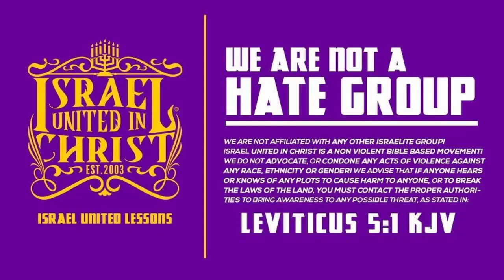The Israelites: What the Christian Church Will NOT Teach You!!